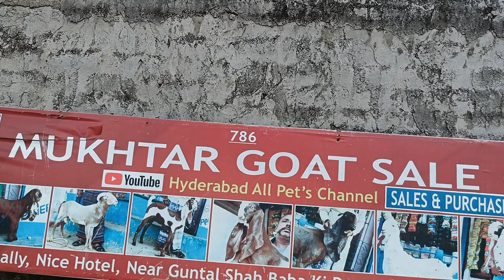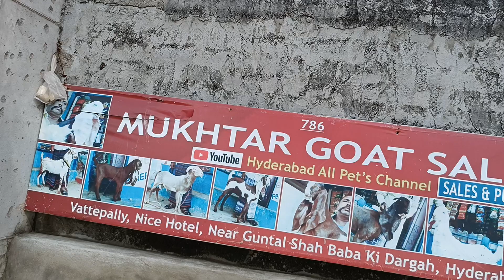9603721597 9121286292 Dhamaka offer A1 Quality Doodh wali Barbari bakri available in Hyd Vattepally